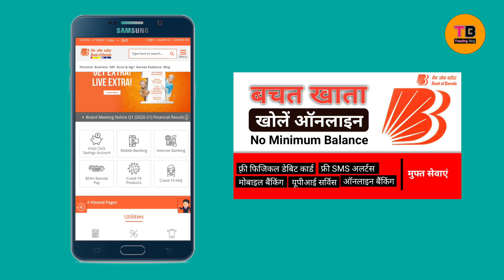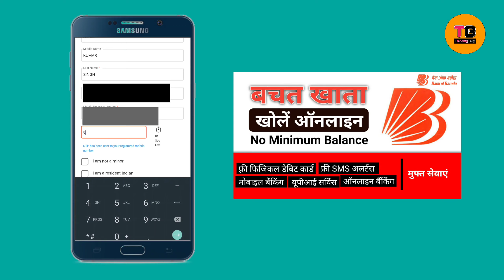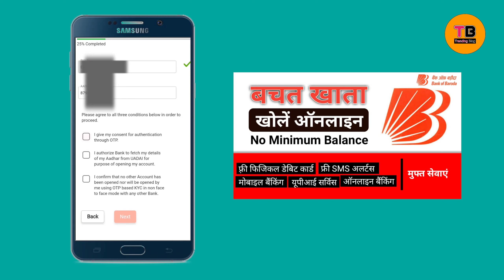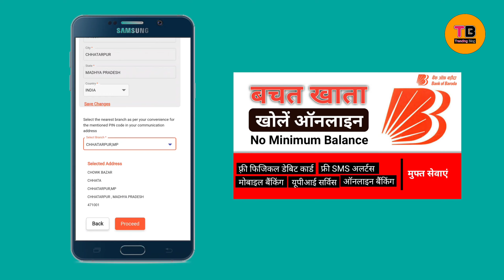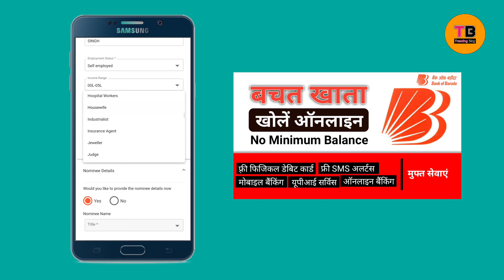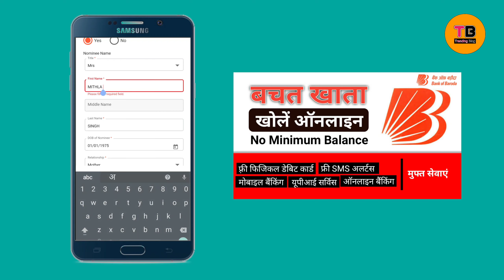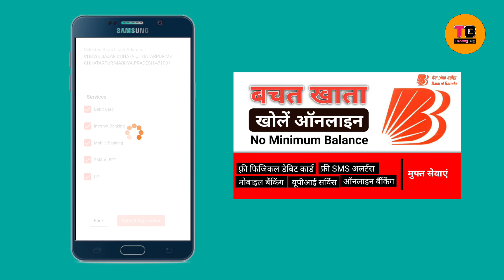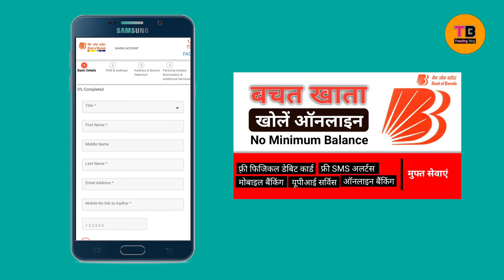Instant Saving Account Online In Bank of Baroda | BOB | बैंक ऑफ बड़ौदा में ऑनलाइन खाता कैसे खोलें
Pinterest you can open saving account in Bank of Baroda online for free, No minimum balance required in this account Bank of Baroda provides you maximum services free of cost.
Services Details:
1.Physical Debit Card
2.Online Banking
3.Mobile Banking
4.Sms Alerts
5.Upi Services
👉For Opening Bank of Baroda Saving Account